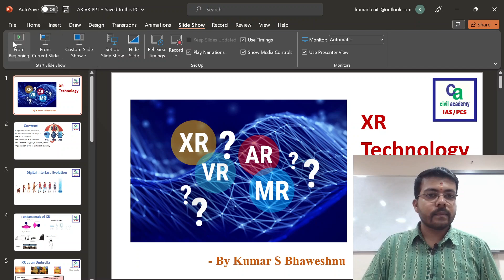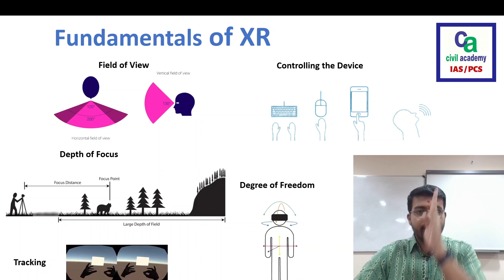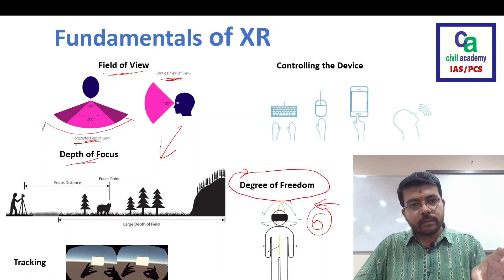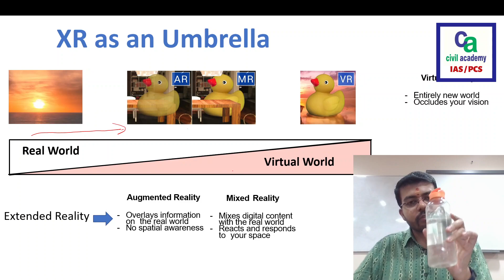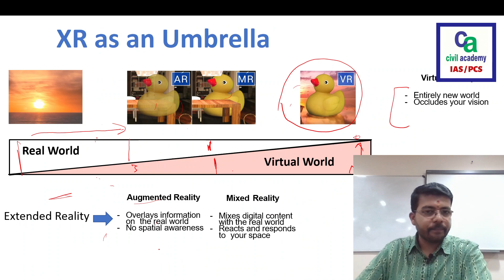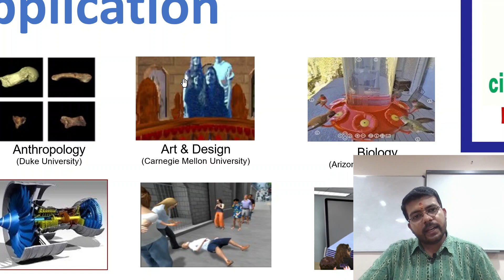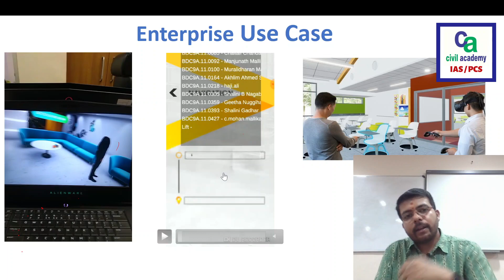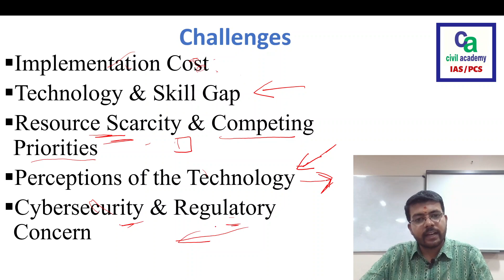Lec-05 | AR/VR/XR | GS 3 | Science & Technology Kumar S Bhaweshnu For UPSC & Other Exams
1. Learn from your favourite teacher.
2. Dedicated current affairs classes.
3. One channel, Different subjects videos.
4. Real time live interaction with best faculty.
5. Download the videos and watch them offline